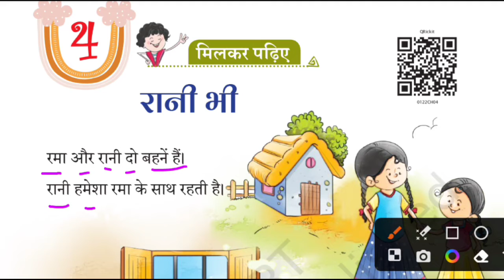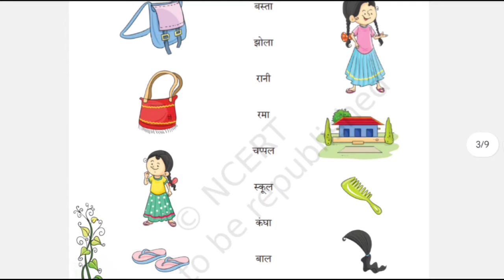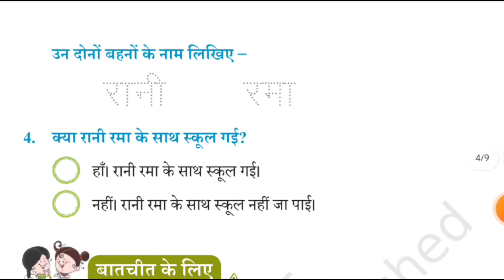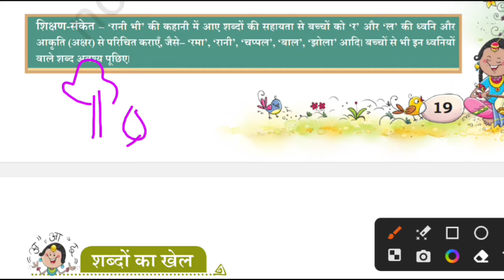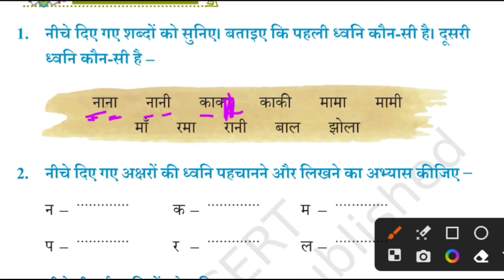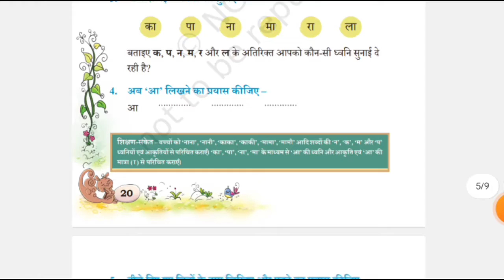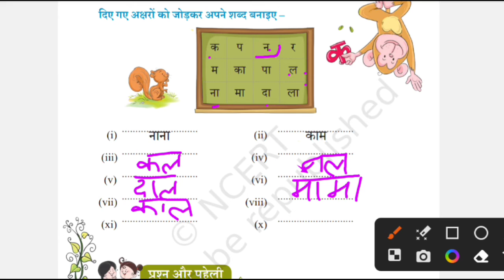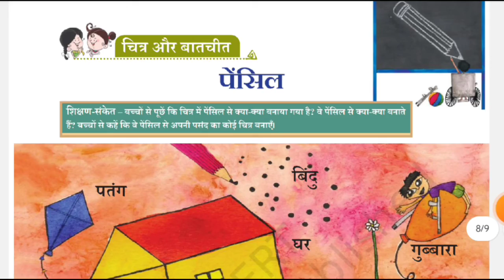रानी भी कक्षा 1 पाठ 4 हिंदी सारंगी/ Rani bhi class 1 chapter 4 NCERT question answer/Kv book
class 1
ncert This playlist is meticulously crafted to assist students in their Hindi NCERT exams, board exams, cycle test, periodic test, final exam, session ending exam, for classes 01 to 8th, and general study tips. It encompasses a wide array of topics such as exam strategies, study techniques, motivation, and tricks to achieve high scores.